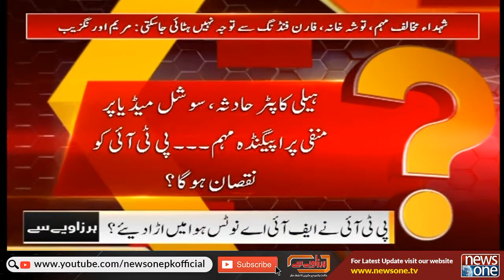Social Media Per Manfi Propaganda Muhim | Har Zaviye Se | News One | 11-Aug-2022